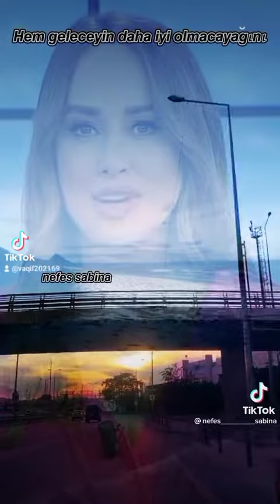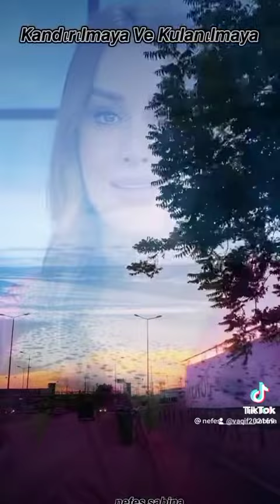Heçnə səbəbsiz baş vermir